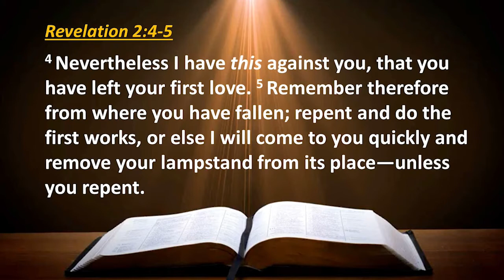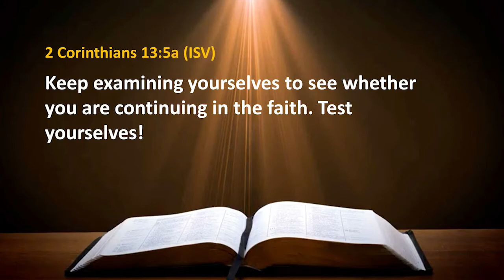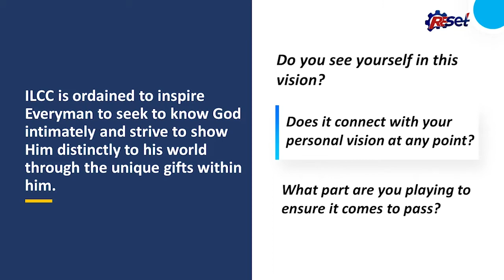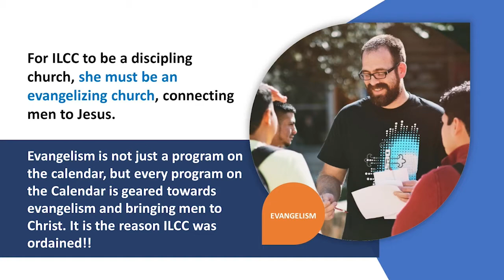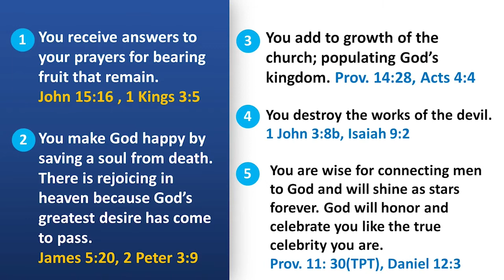RESET 1: THE BONE CONNECTOR